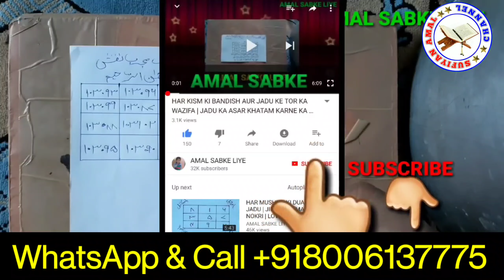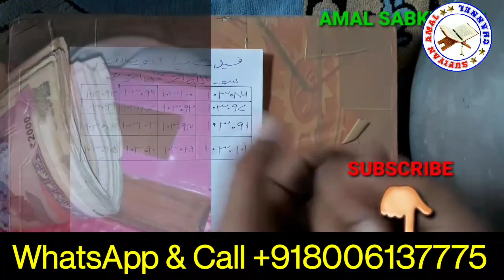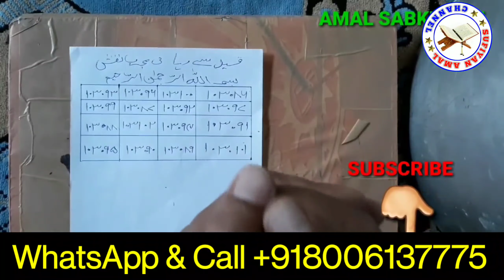jail se rihai Ki Dua | Ruhani Amal